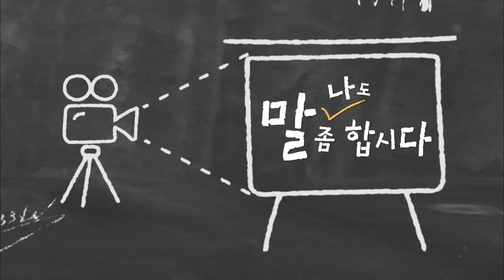복지TV뉴스24 _ [나도말좀합시다] 시각장애인을 위한 복지서비스 개선돼야 / 2023.03.08